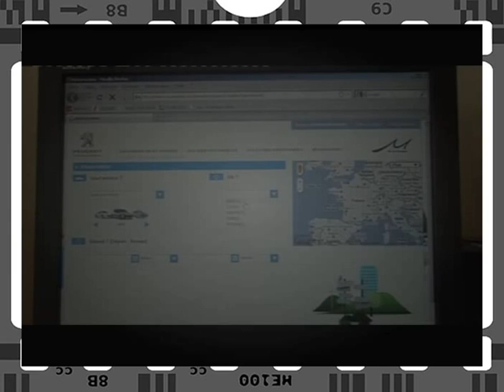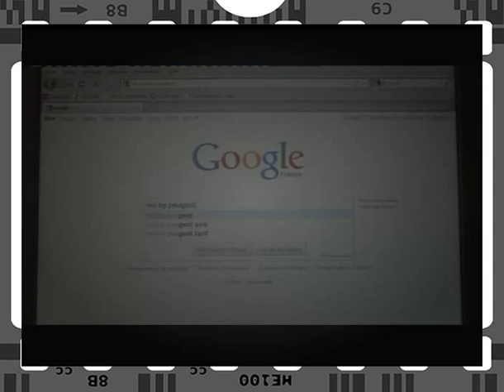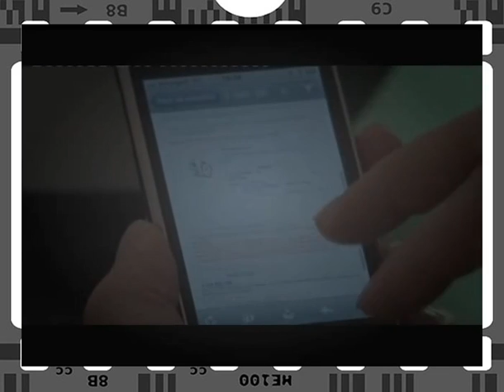Mu by Peugeot